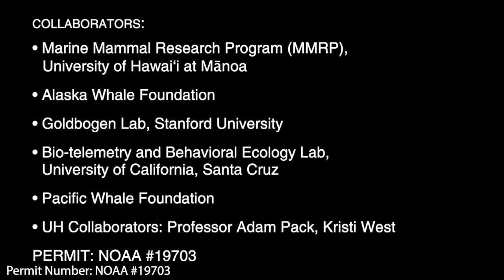Humpback whales wield tools to ensure their survival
Permit Number: NOAA #19703